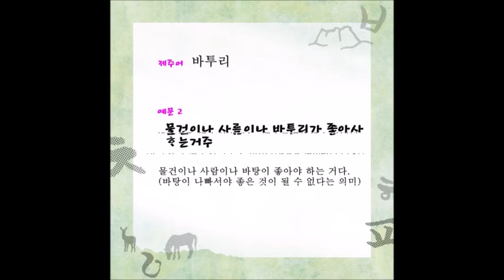제주어 카드뉴스: 바투리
2019제주바투리 제주어 카드뉴스: 바투리